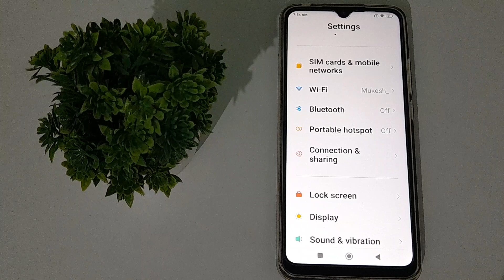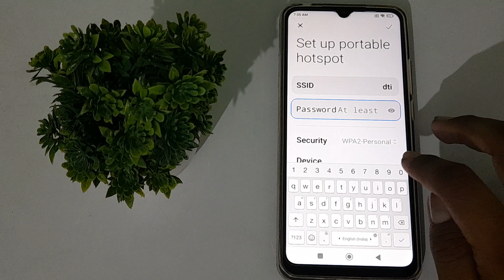how to change portable hotspot password and name in redmi Note 10A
how to change protoble hotspot password and name in redmi note 10a phone|
change protoble hotspot password and name in  redmi note 10a|  protoble hotspot password and name ko kaise change  kare redmi note 10a phone |
redmi note 10a phone main protoble hotspot change password and name  kaise kare| protoble hotspot change kasa kare password and name  in redmi note 10a